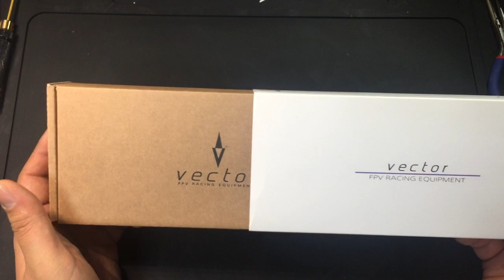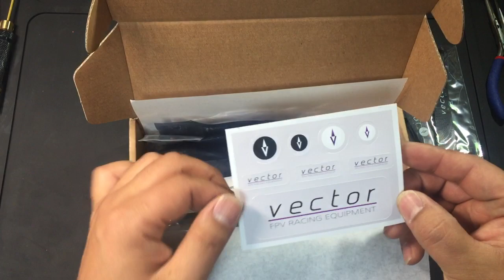금빛대디의 - 레이싱 드론채널 : Tip017, Vector vx-05 Review1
Vector vx-05 Racing drone frame review.

It's had 7.5mm bold arm 225mm size frame.